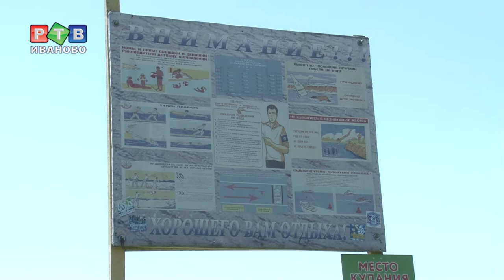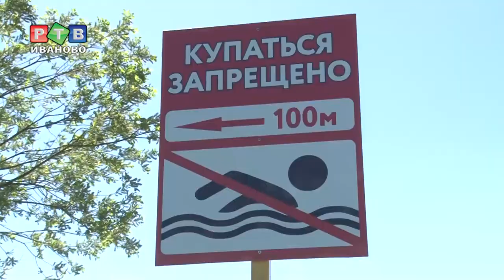Как правильно отдыхать?